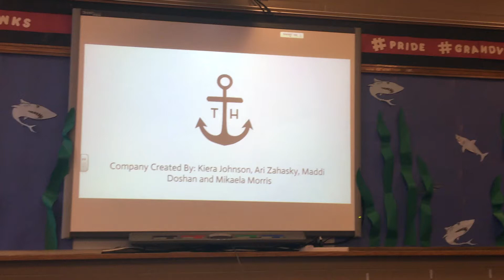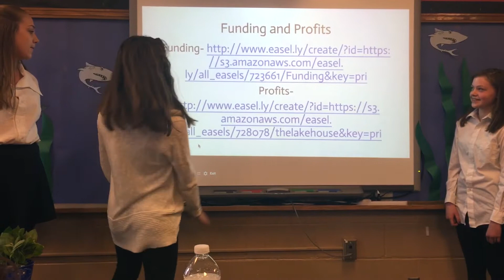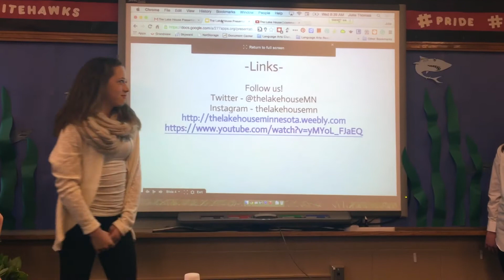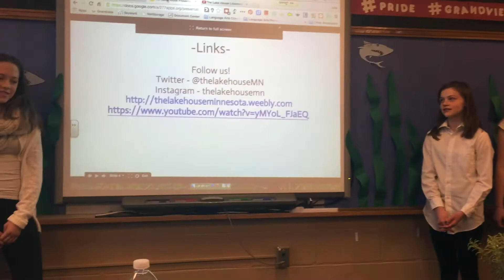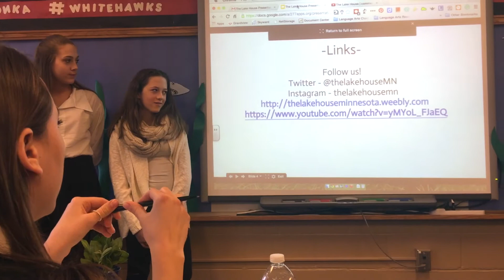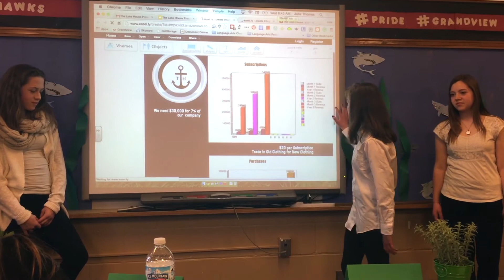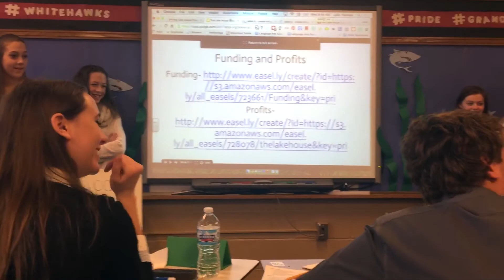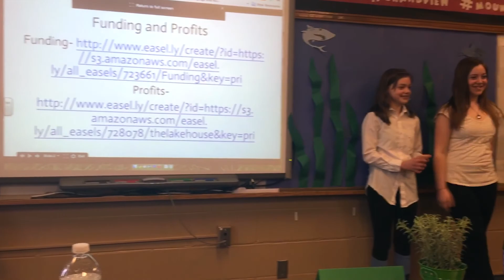The Lake House